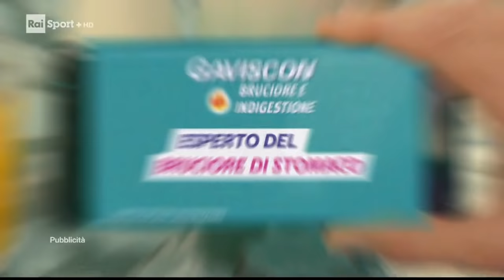Biliardo: Campionato Italiano Pool 2021 - 8 15